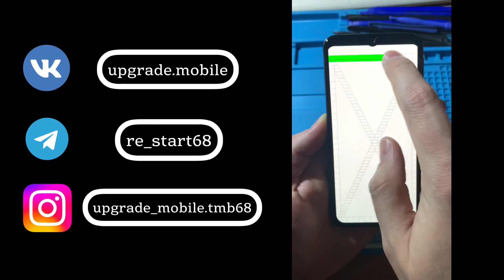Замена дисплея на Samsung A40 A405FM